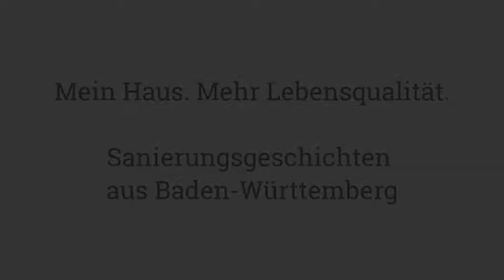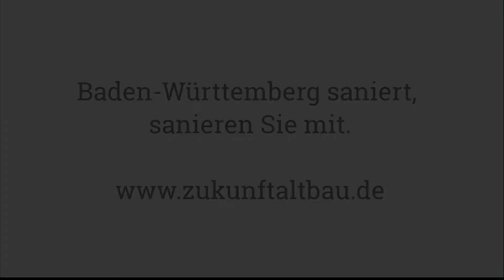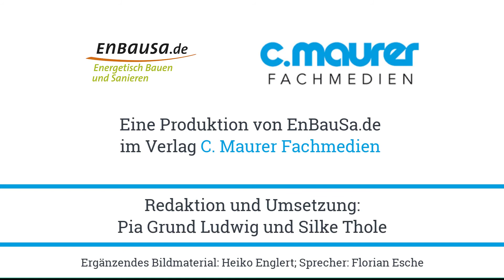Bedürfnisorientiertes Sanierungskonzept - Klimaschonend, attraktiv und altersgerecht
Eine Sanierung, drei Ziele: Die Bauherren aus dem Landkreis Ludwigsburg, der Architekt Heiko Englert und sein Planungsteam wollten (1) den Energieverbrauch eines Reihenendhauses aus den 1970ern spürbar reduzieren, zugleich (2) den Wohnkomfort steigern und das Haus gestalterisch aufwerten sowie (3) die nötigen Voraussetzungen für altersgerechtes Wohnen schaffen.

Sie wollen mehr erfahren?

Einsparung Endenergiebedarf: 71 %

Maßnahmen
Außenwand: 24 cm Hochlochziegel vor 1975 18 cm Polystyroldämmplatten
Dach: 3 cm Holzwolle-Leichtbauplatten 24 cm Faserdämmstoff Zwischensparrendämmung
6 cm Holzfaserplatten Aufsparrendämmung
Fenster: 3-Fach Wärmeschutzverglasung
Kellerdecke/Bodenplatte: Bodenaufbau 3 cm Faserdämmstoff, 18 cm Betondecke, 12 cm Polystyroldämmplatten
Heizung: Gas-Brennwert Gerät mit solarthermischer Unterstützung
Lüftung: Kontrollierte Wohnraumlüftung mit effizienter Wärmerückgewinnung
Warmwasser: Gas-Brennwert Gerät mit solarthermischer Unterstützung
Erneuerbare: Solarthermieanlage 12m² zur Brauchwassererwärmung und Heizungsunterstützung
Photovoltaik 5 kWp, Stückholz-Kaminofen

Zukunft Altbau ist ein neutrales Marketing- und Informationsprogramm, gefördert durch das Umweltministerium Baden-Württemberg. Das erklärte Ziel: mehr und bessere energetische Sanierungen im Land.